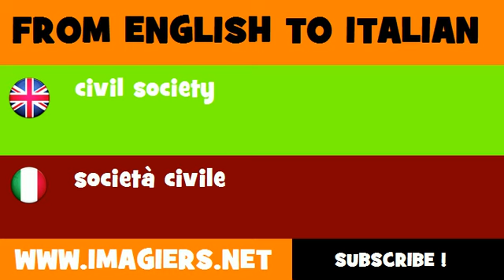How to say civil society in Italian